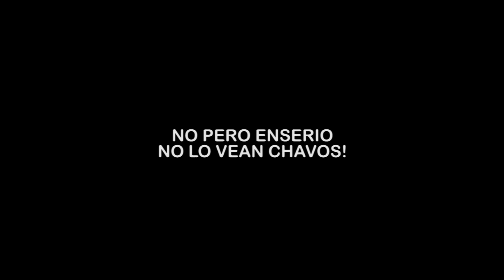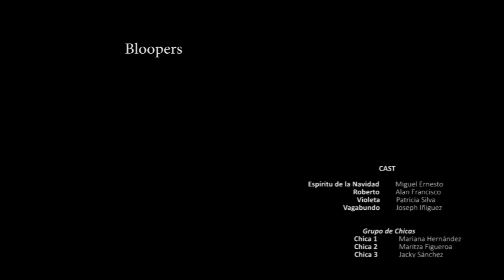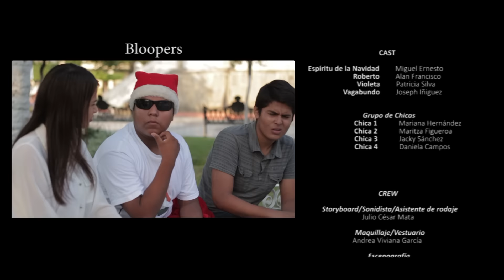Especial De Navidad 2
¡Y nunca lo olviden, la navidad se disfruta con todos y todas!